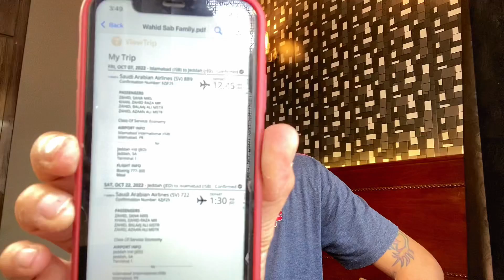thnx slama yaseen